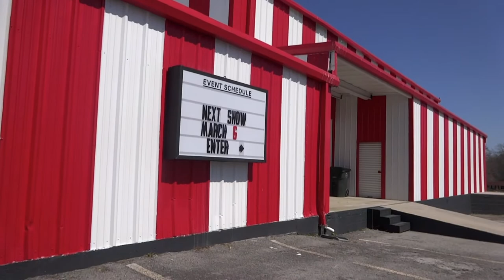Tennessee Vlog | My First Brand Collab, Trying New Starbucks Drink, Zara Haul + Finishing My Studio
Today's video is a day in my life vlog that features my trip to Tennessee, my first brand collab, trying the new starbucks drink, a zara try on haul, and finishing my at-home studio!
XO,
Madalyn

Outfit Links
Jonny Cota Leopard Shirt: